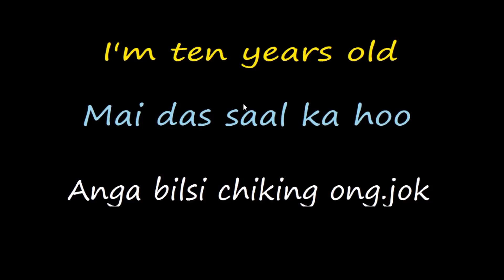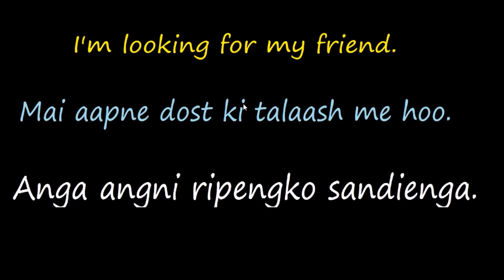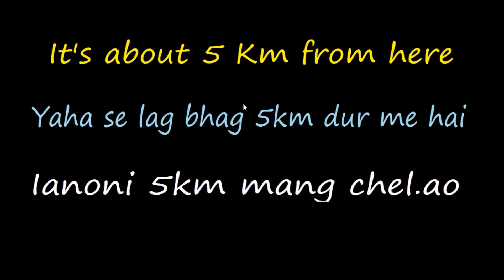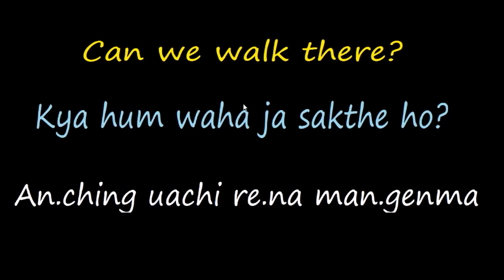English to Hindi to Garo conversation | Part 3 | Bolpangma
English to Hindi to English Basic Conversation *Part 3*

Recording Microfone

Textbook used in this video series
NCERT Mathematics textbook for class 10

Garo Mathematics